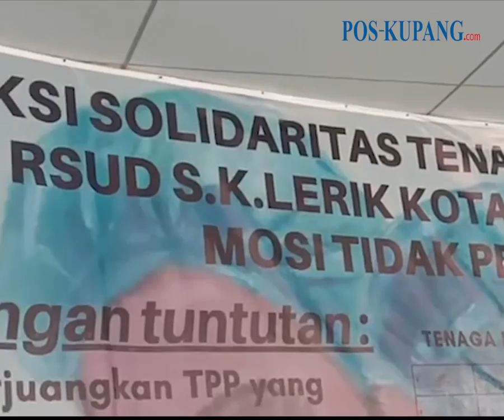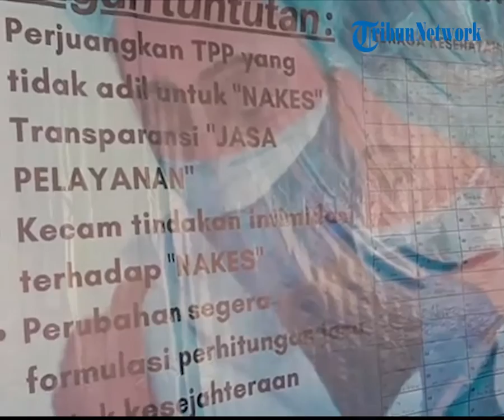Nakes RSUD SK Lerik Kota Kupang Gelar Aksi Solidaritas dan Mosi Tidak Percaya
POS-KUPANG.COM - Tenaga kesehatan (nakes) di RSUD SK Lerik Kota Kupang menggelar aksi solidaritas dan mosi tidak percaya.

Aksi ini dilakukan karena ada beberapa hak para nakes belum diterima.

Pantauan POS-KUPANG. COM , Senin 7 November 2022, sekitar pukul 07:30 wita, sudah terlihat baliho yang terpasang di depan RSUD SK Lerik.

Baliho itu bertuliskan, Solidaritas Tenaga Kesehatan RSUD SK Lerik Kota Kupang dan Mosi Tidak Percaya.

Dalam baliho yang berukuran sekitar 2 x 3 meter itu, tertulis juga beberapa tuntutan para nakes, yakni perjuangkan Tambahan Penghasilan Pegawai (TPP) yang tidak adil untuk Nakes, transparansi Jasa Pelayanan, Kecam Tindakan Intimidasi terhadap Nakes, perubahan segera formulasi perhitungan jasa untuk kesejahteraan Nakes dan Nakes harus dilibatkan dalam perhitungan Jasa Pelayanan.

Jurnalis: Oby Lewanmeru
Vpo: Dhev